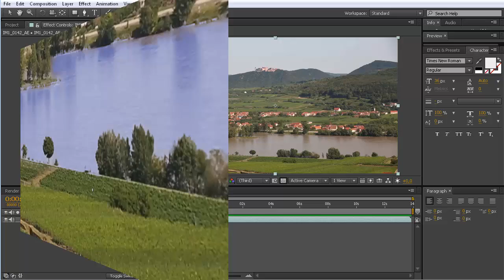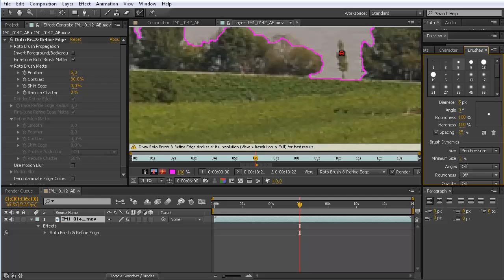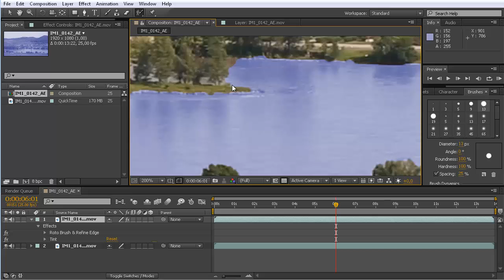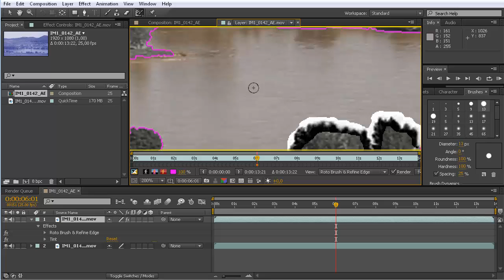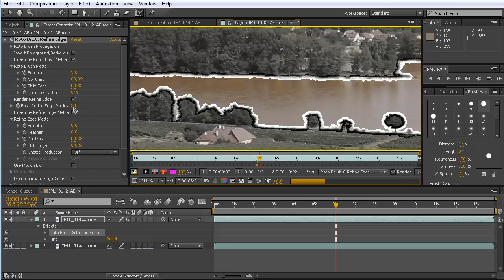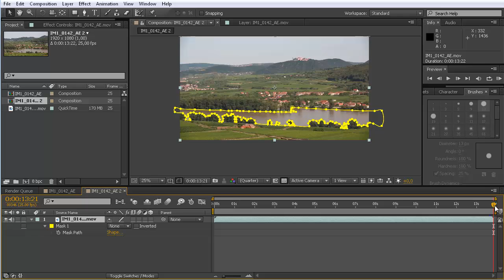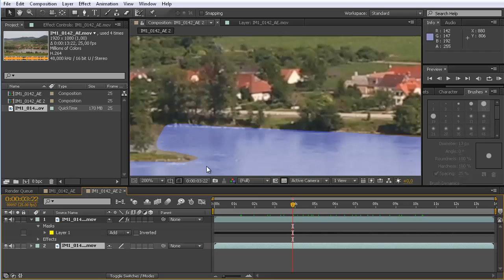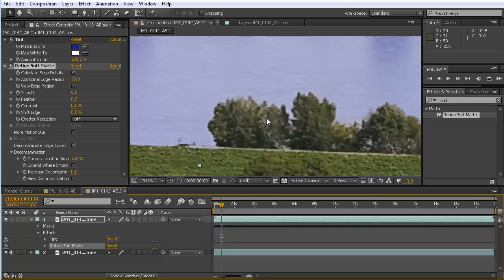Reveal the Next Version of Adobe After Effects - Part 2: The Refine Edge Tool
Today, April 4th 2013, Adobe revealed some details about the next generation of their video tools. In this tutorial series we give you some sneak peak about the next version of Adobe After Effects. The tutorials are recorded with the not yet published version of Adobe After Effects that will be shown by Adobe in their demos at the NAB show.

In this video we take a look at the new Refine Edge tool and the new Effect Refine Soft Matte effect of Adobe After Effects Next. These can be considered as improvements of the Roto Brush that already exists in CS6. Whereas the Roto Brush only allows to create hard matte lines, the Refine Edge tool allows to automatically separate complicated foreground elements like frizzy hair or motion-blurred edges from poorly lit or complex backgrounds. The Refine Edge Tool can be used in combination with the Roto Brush or also with any other rotoscoping or keying technique.

In this video,  we show how to use the Refine Edge Tool and Refine Soft Matte Effect in combination with both the Roto Brush and a rotoscoping created with mocha AE.

more infos about the Adobe Reveal and the new features of the Adobe video tools at

Footage used in the tutorial:
Helmuth E. Günther - EOS 5D Mark III, EF 70--200 mm 1:2,8L IS II USM